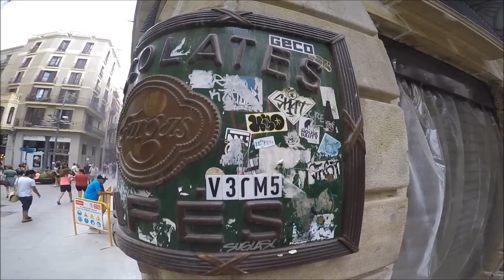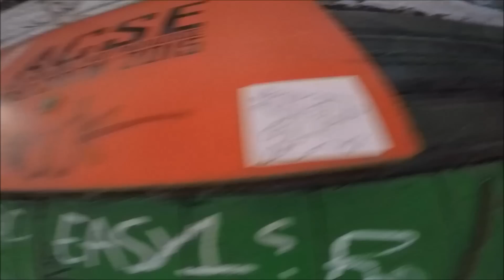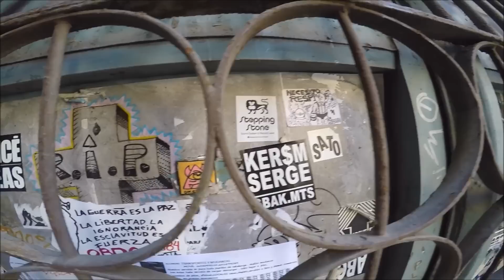Barcelona tiene poder Bcn graffiti bombing persianas BCNLEGENDS gopro urbex urban exploring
Barcelona tiene poder , y en bcnlegends lo tienes!